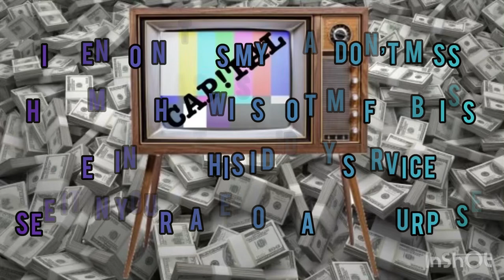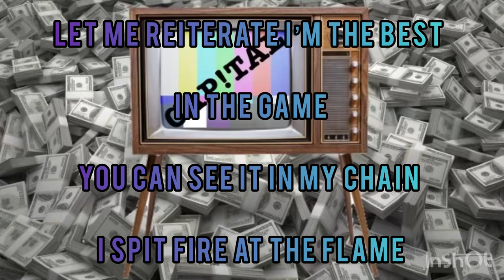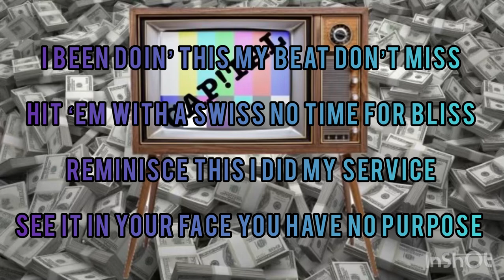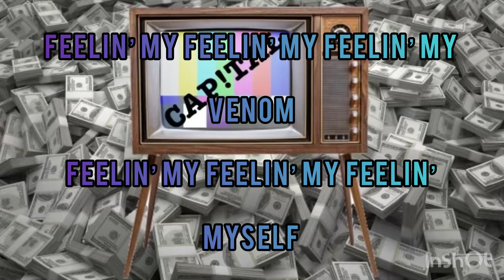Cap!tal BM - Feelin’ Myself (Official Lyric Video)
Look for us on all platforms @Cap!tal